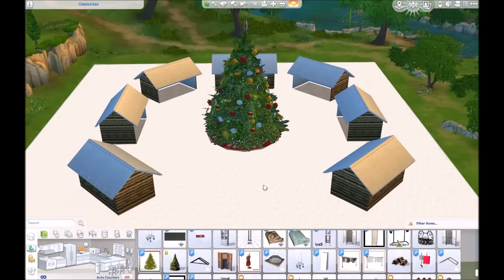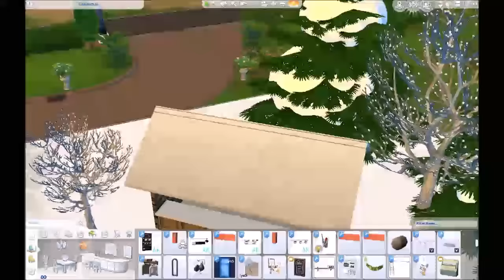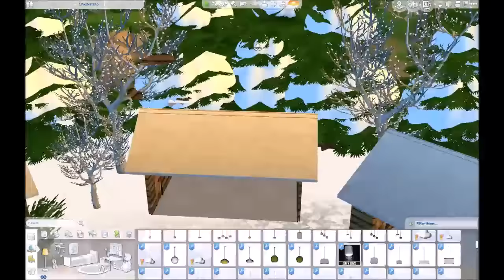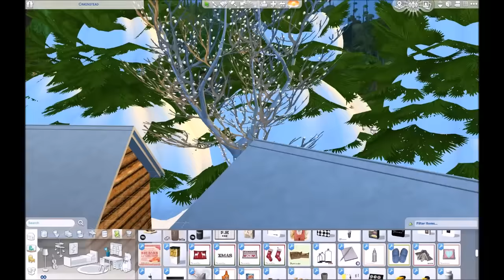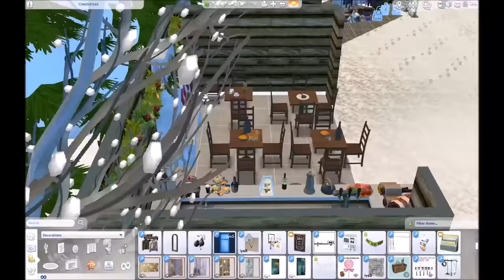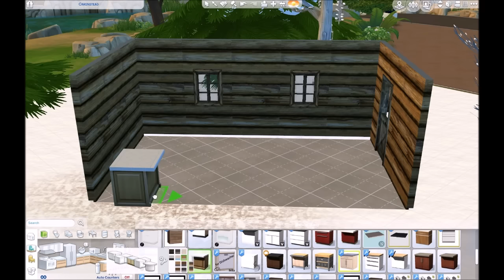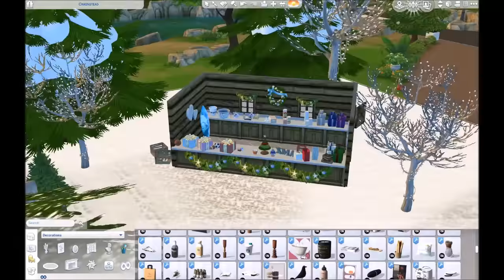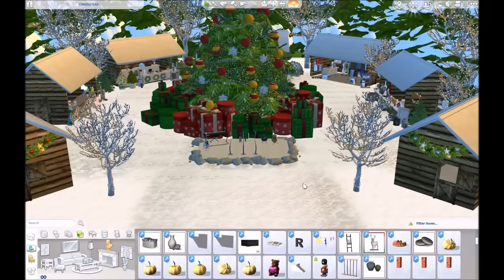The Sims 4 - ♥ Christmas Market ♥ (Speed Build)